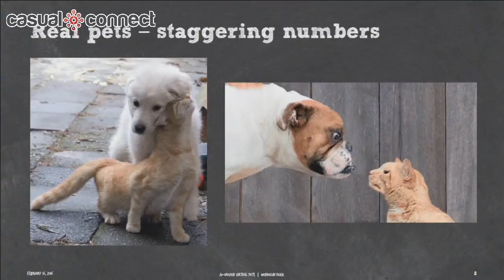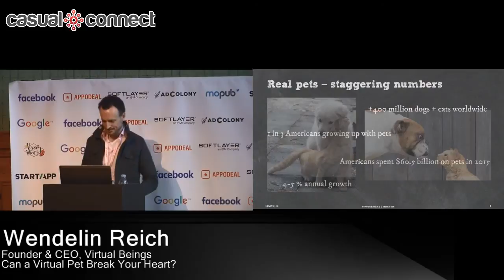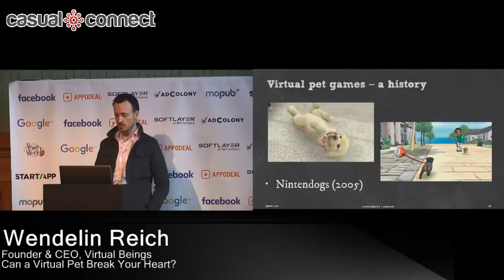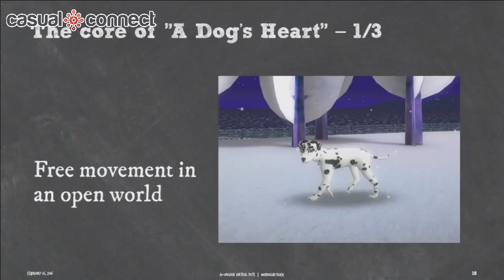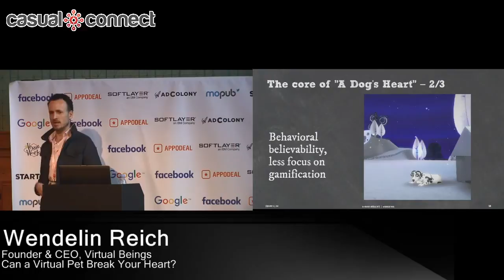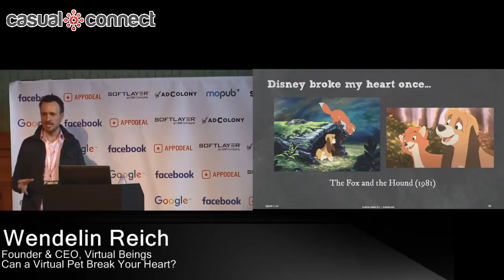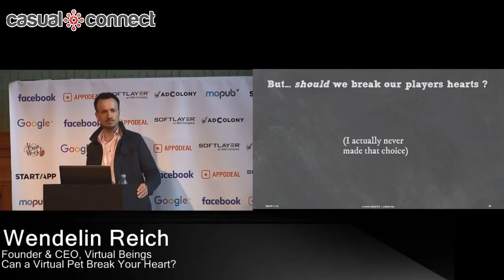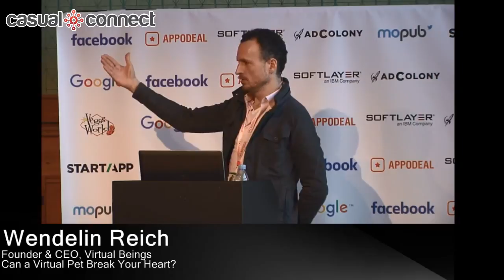Can a Virtual Pet Break Your Heart? | Wendelin Reich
There are more than 400 million dogs and cats in this world, and yet virtual pet games have never seen much love from mobile game developers. A Dog's Heart, the first mobile game from Virtualbeings.co, approaches the virtual pet game genre from a new angle. We are people who have grown up with dogs, and we asked ourselves: How can we re-create the emotional bond between owner and pet in a virtual world? The answers I will offer in this talk touch not only on game design but also on AI, cognitive science and social psychology.